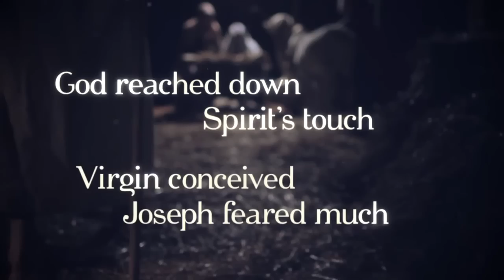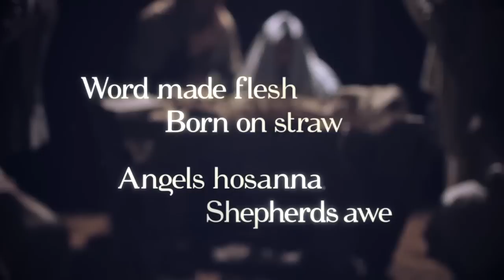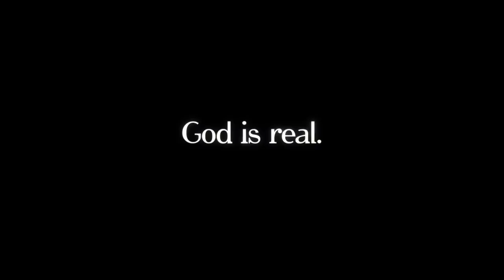Joseph's Lullaby from The Gift of Christmas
Northcrest Baptist Church Worship Choir presented "The Gift of Christmas" on December 16 & 17, 2012 in Meridian, MS.  "Joseph's Lullaby"  Words and Music by Bart Millard and Brown Bannister. Arranged by Bradley Knight. Michael Phillips sang our solo with the Northcrest Men's Choir.

"The Gift of Christmas" is distributed by Prism Music Publishing. This Christmas worship collection comes from the team of Todd Bell and Bradley Knight from Prestonwood Baptist Church, TX.

Dr. Dan Lanier is Senior Pastor, Paul Davis is Worship Pastor, and John David Ainsworth is Minster of Media at Northcrest Baptist Church, Meridian, MS.